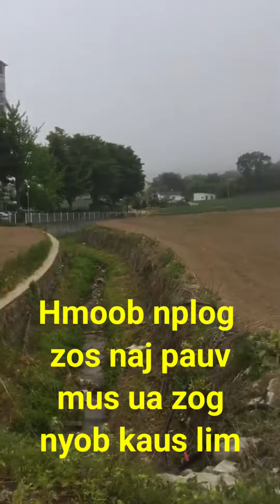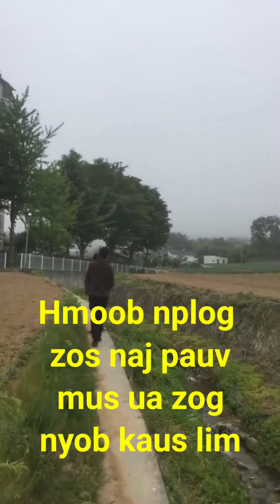Hmoob nplog hmoob zos naj pauv mus ua zog nyob kaus lim